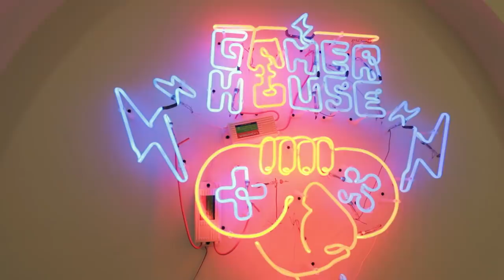Las NUEVAS FORMAS de OCIO en CHINA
El ocio en China se está transformando rápidamente dando como resultado interesantes mezclas de modernidad y tradición. En este vídeo os llevamos a un barrio de Changsha (provincia de Hunan) para que veáis 3 nuevas formas de ocio que están funcionando muy bien en este país. La primera son los hoteles especializados en videojuegos, que se podría decir que son una evolución de los todavía populares internet cafe en China. En segundo lugar visitaremos una tienda en la que puedes pasar un rato con una mascota, servicio que ha evolucionado a partir de las cafeterías con perros y gatos. Finalmente acudiremos a una tienda en la que alquilar ropa tradicional china (no confundir con los kimonos), pero no os preocupéis que Jabiertzo no va a caer en la apropiación cultural, aunque aquí seguramente nadie se molestaría por verme luciendo atuendos chinos.